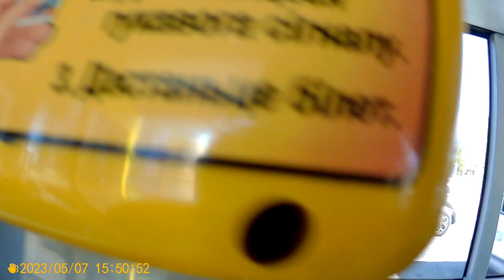Минск.Поездка на автобусе №75 метро Петровщина - ДС Малиновка-4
На развитие канала 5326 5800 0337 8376 Priorbank Протяжённость маршрута 6 км. Количество остановок 14
МЕТРО ПЕТРОВЩИНА
ТЦ Кирмаш
Универсам Волгоград
Парк Павлова
Юго-Запад-2
Белецкого,6
Кондрата Крапивы
Малиновка-3
Белецкого
Поликлиника №25
Малиновка-5
Переход к авторынку
Кольцевая дорога
ДС МАЛИНОВКА-4